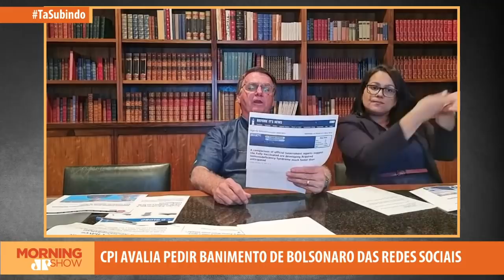Renan quer BANIR Bolsonaro das redes sociais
No dia da votação do relatório final da CPI da Covid, o relator Renan Calheiros faz um apelo para a inclusão de um pedido de banimento de Bolsonaro das redes sociais após a live em que o presidente associou a vacina contra COVID-19 à Aids.